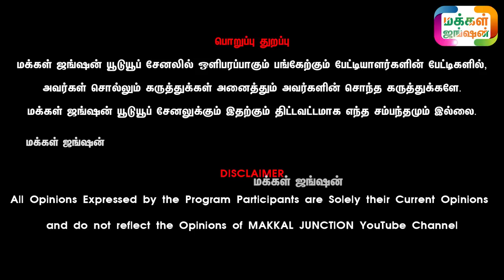கொங்கு தமிழ் இளவரசியின் வள்ளிக்கும்மி அலப்பறை, பெருஞ்சலங்கை, ஒயிலாட்டம், Kongu Tamil, சின்ன அம்முனி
Part 2 : சின்ன அம்முனி வள்ளிக்கும்மியின் வித்தியாசம் என்ன ?

மக்கள்ஜங்ஷன் - MAKKALJUNCTION

21 நாட்களில் அதிக வருமானம் தரும் ஒரே தொழில் LINK கீழே

Calves
Dairy Cattle